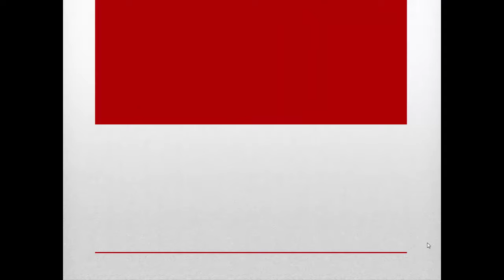Aqedah Series Episode 07 SHAHADAT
Also like our facebook page: Qurananadsunnat@11
Dedicated to  Urdu lectures  for the sake of Allah alone. This is an Islamic  Channel striving to provide Authentic Islamic information to the masses with the Help of Urdu
Here we promote only those videos which we feel can bring people closer to Allah and our intention is to educate the masses through videos of Speakers around the globe.
we do not necessarily agree with or condone the ideologies, messages, theological opinions and views of speakers.

If you find any unauthentic content on our channel which is anti Islamic or against any law or personality please notify us at our mail : and we shall make all the efforts to block it after reviewing.

Listening to thousands of lectures does not even equate to one verse from the book of Allah aza wa jal.
FINALLY PLEASE SHARE THE LINKS OF OUR CHANNEL WITH EVERYONE